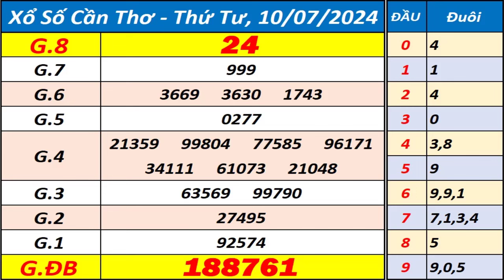Xổ số Cần Thơ ngày 10 tháng 7 - XSCT - KQXSCT - SXCT - Xổ số kiến thiết Cần Thơ hôm nay